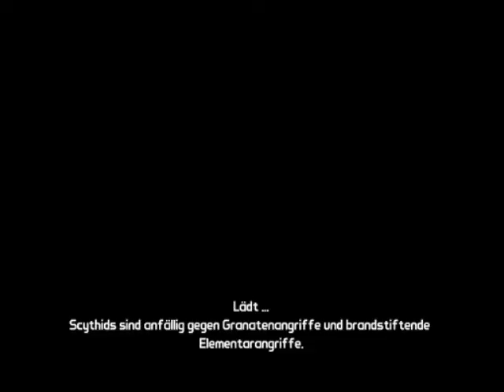Let's Play Together Borderlands German Part 24 - Schockkristalle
Und hier geht es weiter ;D